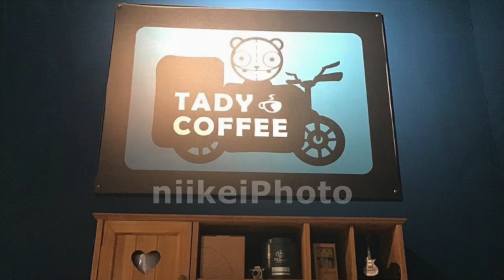20204高雄三民TADcoffee精品咖啡